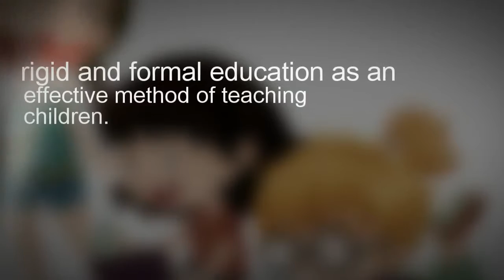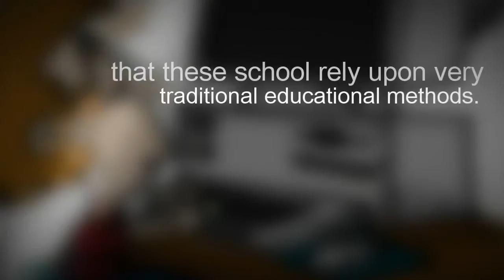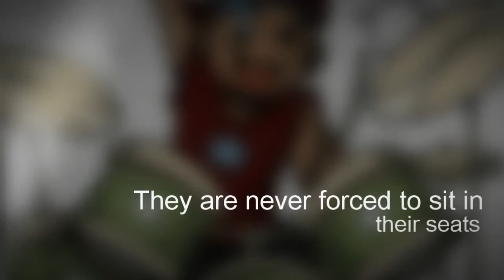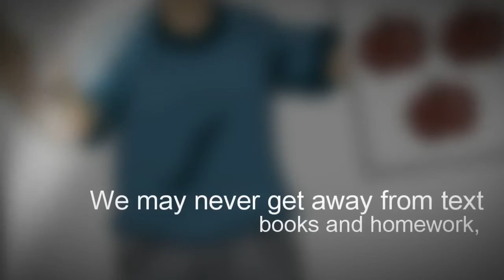Unschooling vs Public School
Which produces better students and competent adults? Public School or Unschooling? Do you really learn more in school than you would at home?

Unschooling is a philosophy that rejects rigid and formal education as an effective method of teaching children. Some people misunderstand it to be against public school.

People who support this type of educational philosophy tend to believe that public schools have some negative aspects as they are implemented.

But it is also fair to say that some public and private schools are implementing some "unschooling" methods in their regular curriculum.

UnSchooling vs Public School: What Is The Difference?

You are probably familiar with traditional schools. You may have attended one. If you are a parent, your kids may attend one now. As you know, formal lessons, assignments, lectures, and tests are used to help children gain knowledge and then make sure they have learned it.

These lessons are generally packaged in a form that average children can succeed at. Kids who have learning issues might fall behind, get extra help, or even get sent to different classes.

Kids who are advanced could get bored and not do as well as predicted. In some schools, there may even be special classes for advanced kids.

The point is that having different levels of classes for different types of learners does not really change the fact that these school rely upon very traditional educational methods.

Unschooling, on the other hand, relies upon more natural methods of education. Games, play, social interaction, and even household chores are also effective teaching aids. So might music lessons, trips, books, etc.

These are incorporated into a an unschooling curriculum to provide a good education. Done well, they help kids learn without ever feeling like they are sitting through regular lessons.

Critics in the unschooling vs public school debates say that children from an unschooling environment lack motivation, social skills, and discipline.

They are never forced to sit in their seats and complete and assignment so they never learn how. Without having the experience of competing for honors and good grades, they may not become competitive adults in society.

Supporters of this type of self-directed schooling says that it is exactly the opposite. They counter that since their methods set more children up for success, rather than failure, they end up with a lifetime love of learning that many children might lack.

Is the unschooling vs public school debate over? Actually, some schools are beginning to incorporate more types of unschooling education with great success. We may never get away from text books and homework, but adopting some unschooling might help reach different types of learners.